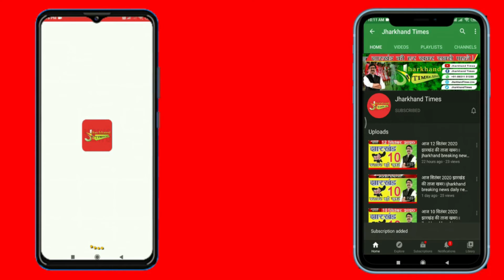JAMSHEDPUR : द्रौपदी मुर्मू के राष्ट्रपति पद पर जीत दर्ज होते ही भाजपाइयों ने मनाई ख़ुशी !